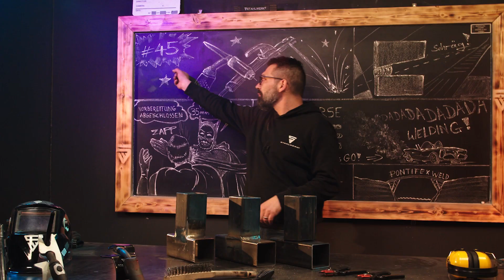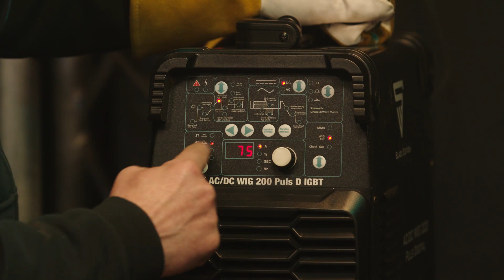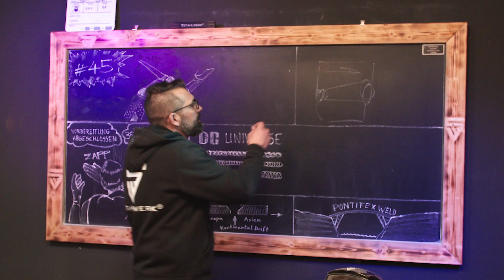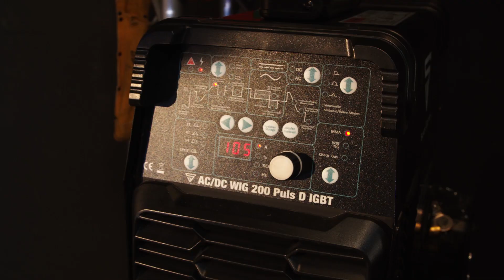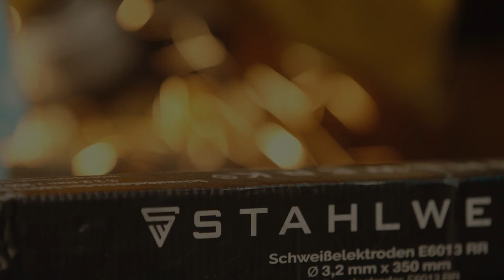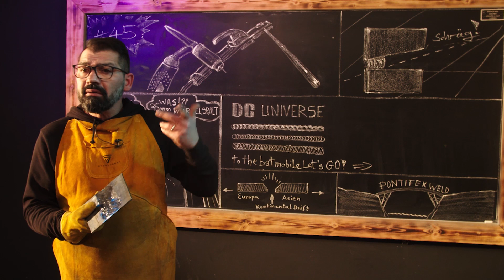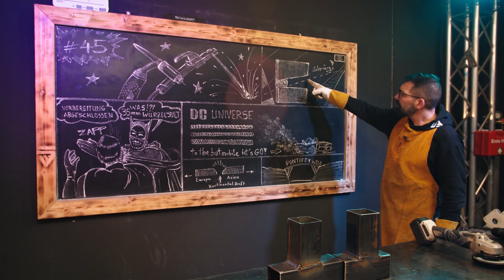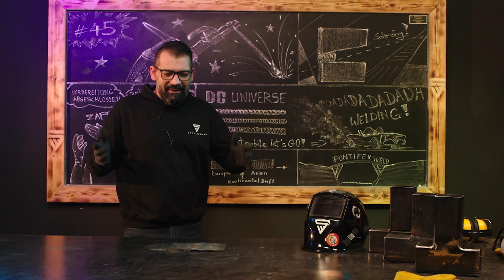DIY - STAHLWERK - Schweißnaht Vorbereitung - Schweißen unter schweren Bedingungen. 35mm Wurzelspalt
Hallo Freunde der schweißtechnischen Unterhaltung, Rico hat schlechte Vorbereitung als Thema. Nie aufgeben . . . Mut zur Lücke! Immer dran denken . . .Vorbereitung ist die halbe Miete!!! Viel Spaß und gute Unterhaltung bei dieser Folge!

#45 Schlechte Vorbereitung

Mainstr. 4
53332 Bornheim
Deutschland